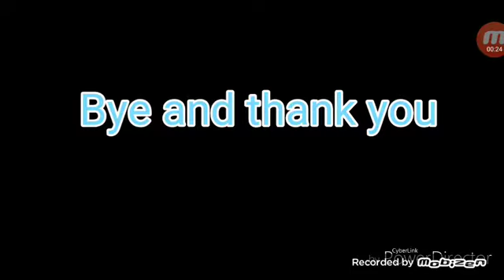This may be my new intro I don't really know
I love it so much especially where the words pop up so I can just read them and never stop reading them over again and I keep watching the same thing over again I'm not watching any other videos cuz I have tons of videos that I need to watch who that's a lot of words sigh